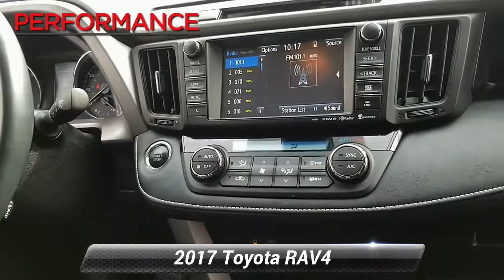Used 2017 Toyota RAV4 Limited, Sinking Spring, PA DH7623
[RLVID:7064:a789aa1fd495095c:5dd71da92979de60:1]